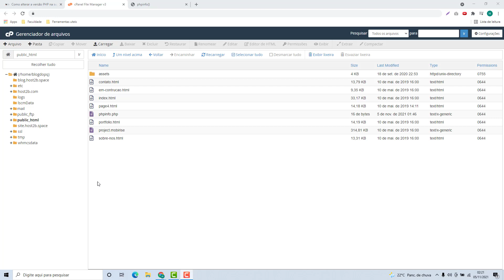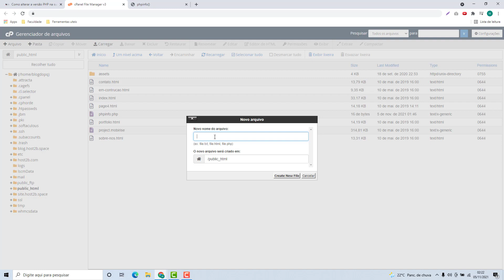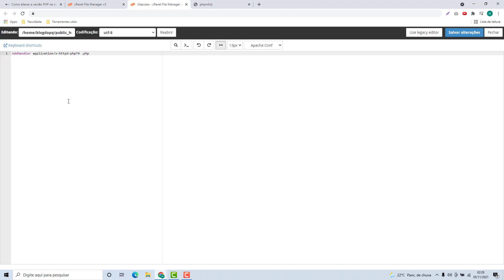Como alterar a versão PHP na Hosting machine (Rápido e Fácil) 2022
Aprenda Como alterar a versão PHP na Hosting machine facilmente e em poucos minutos

NOTA IMPORTANTE!!!